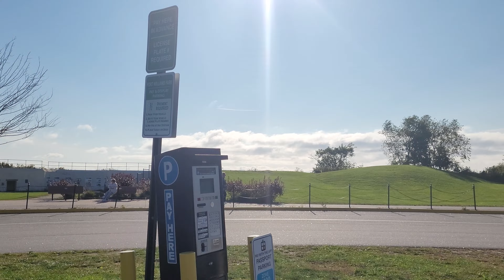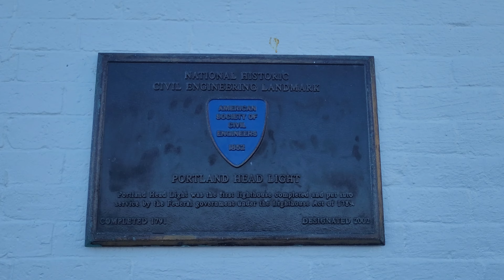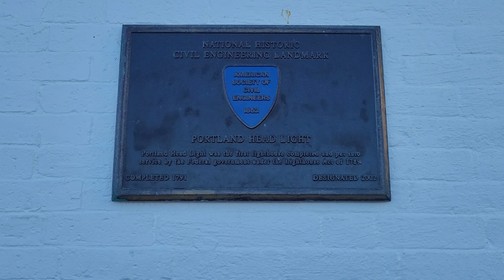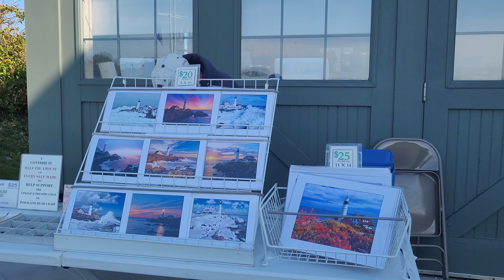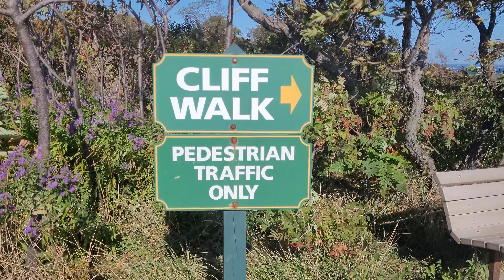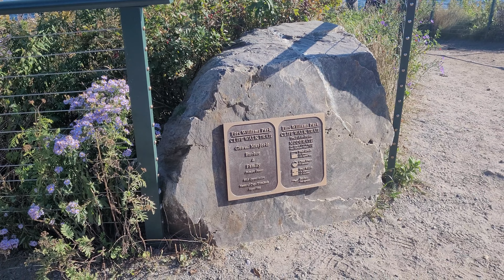REWIEW HEAD LIGHT NEW HAMPSHIRE _NGON. HẢI ĐĂNG NỔI TIẾNG NƯỚC MỸ NÊN XEM #22